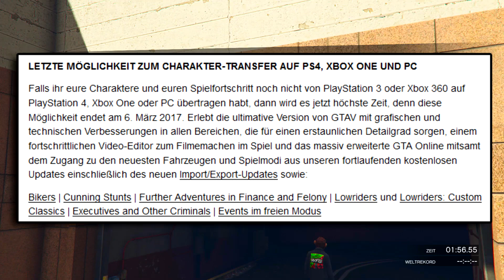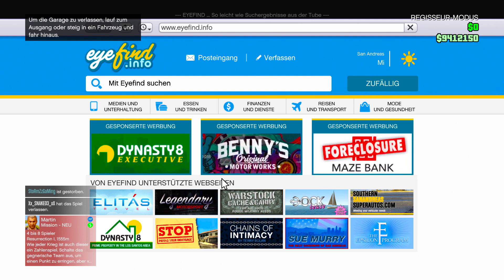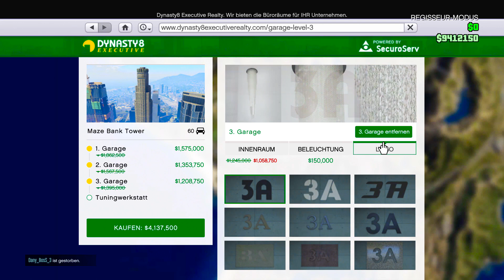😍 DIE BESTEN DLCs & MONEY GLITCHES !! DER GROSSE JAHRESRÜCKBLICK 2017 IN GTA ONLINE TEIL 1 !! 🍸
heute gibt es endlich den grossen jahresrpckblick 2017 und wir sehen uns die besten solo money glitches, give cars to friends gltiches , alles kostenlos kaufen gltiches & dlcs von 2017 an!
⬇️⬇️⬇️VIELE INFOS UND MEHR⬇️⬇️⬇️
➡️Bewerten nicht vergessen♥
➡️Wer mich unterstützen möchte und mir etwas spenden möchte kann dies gern hier tun, allerdings ist niemand dazu verpflichtet